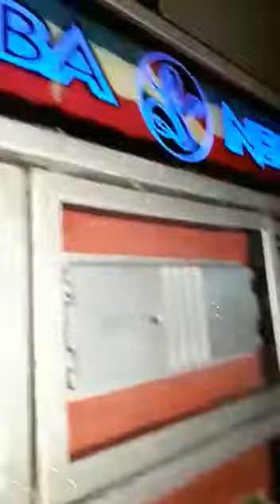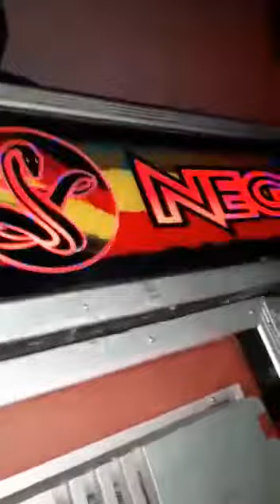MAMBA NEGRA FAZENDO O SHOW DA VIRADA EM PIO 12